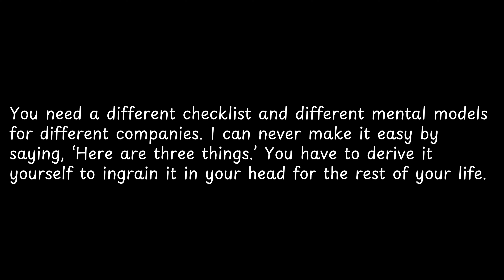You need a different checklist and